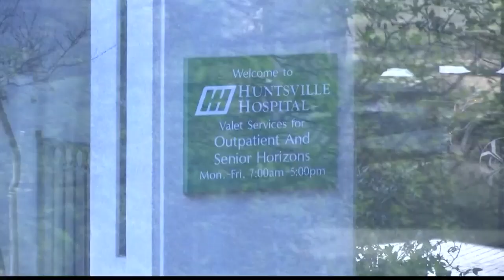Huntsville/Madison County gives number of recovered COVID-19 cases in Alabama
Alabama has had more than 1,200 recovered cases of COVID-19 so far.